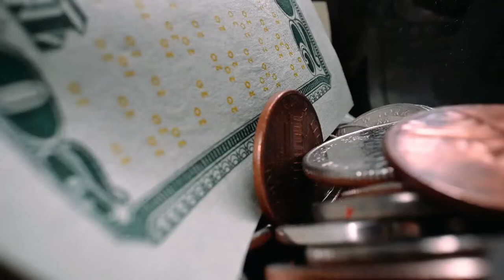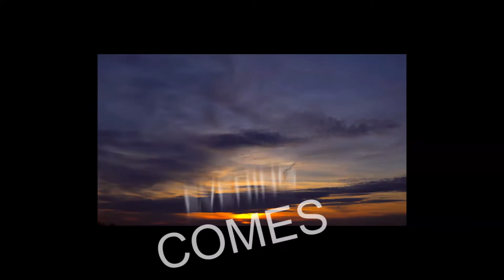The Stupid song @ Dole bum - Marlin (FISH)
An old song I recorded way back at my home studio way back in 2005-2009, using sony acid and fully using loops (with the exception of vocals, of course). This song is also known as DOLE BUM. There was a video clip that was produced (I remember vaguely that they brought me to Genting to shoot the music video.) Unfortunately, I never got the chance to see it and that channel was eventually shutdown. So here's the lyric video made with clips from free stock video footages site, Pexels as well as some gifs from Giphy.

now available for download and streaming on your favorite streaming services.